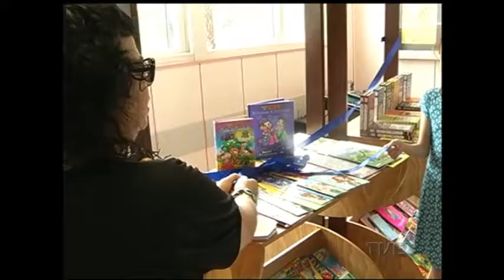Feira do livro pretende integrar crianças necessitadas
Uma feira do livro diferenciada para integrar crianças necessitadas. Essa é a iniciativa do hospital São Lucas, da PUC-RS, que contou com a participação de nomes conhecidos da literatura gaúcha.